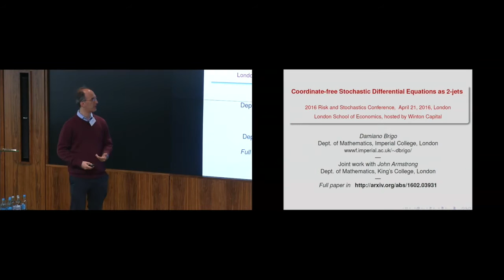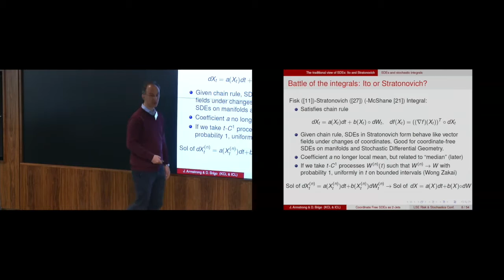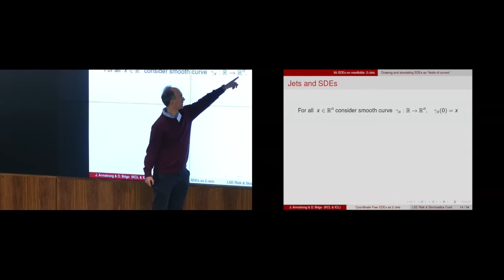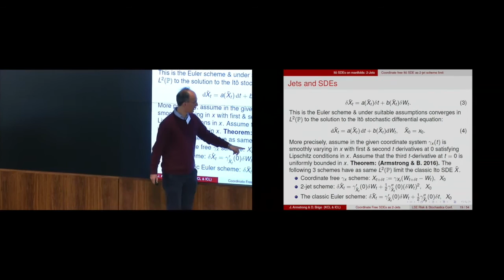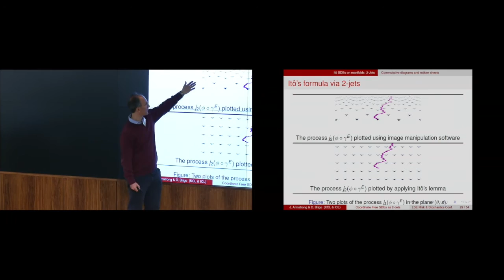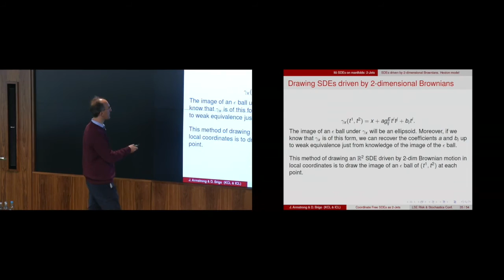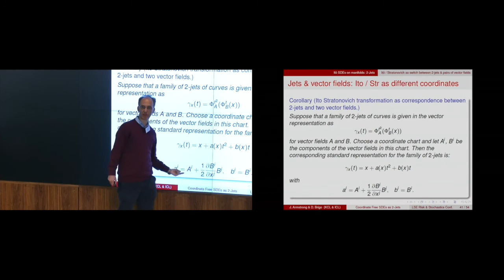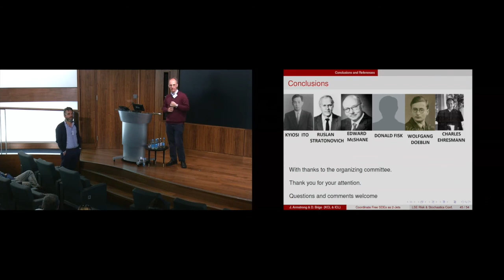Damiano Brigo - Coordinate-free Stochastic Differential Equations as 2-Jets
Presentation at the LSE Risk and Stochastics Conference 2016 by Damiano Brigo, Department of Mathematics, Imperial College London